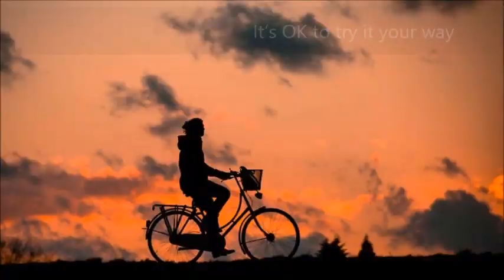Ann Sayre Wiseman It is OK to Fail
It’s OK to try something new.
It’s OK to make mistakes.
You will learn a lot from them.
It’s OK to take risks.
 It’s OK to take your time.
It’s OK to find your own pace.
It’s OK to try it your own way.
It’s OK to fail.

You can always try again free of fear.
It’s OK to look foolish.
It’s OK to be different.
It’s OK to wait until you feel ready.

 It’s OK to experiment (in safety).
It’s OK to question the “shoulds”.
It’s special to be you.
It is necessary to make a mess – which you are willing to clean up.
(The act of creation of often messy)

(Excerpt from MAKING THINGS – Ann Sayre Wiseman)